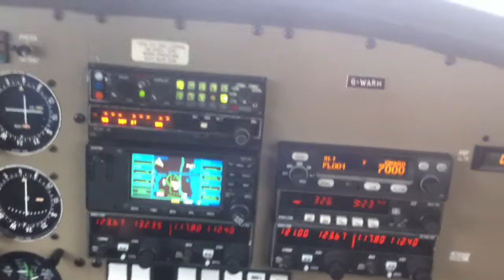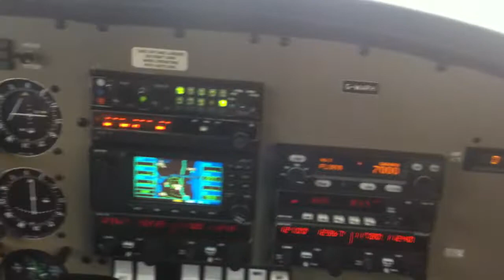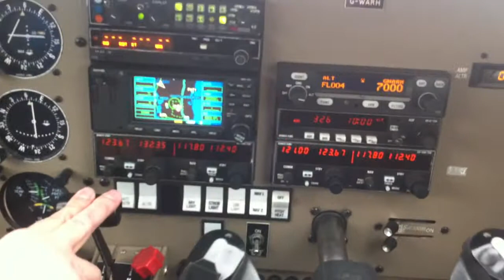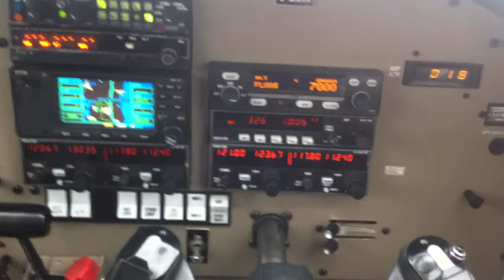Piper Warrior (G-WARH) Touch and Go at Lelystad Airport (EHLE)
Touch and Go at runway 23 of Lelystad Airport, The Netherlands (EHLE) with Piper Warrior registration G-WARH).